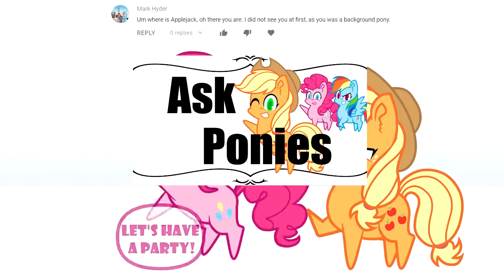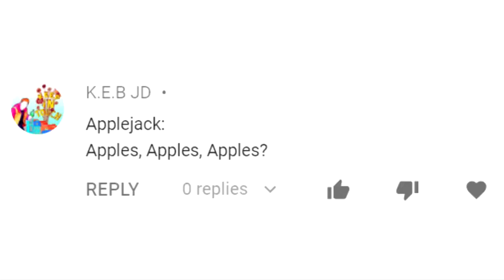Veg Replace Tennis Ask Ponies Applejack Round 1